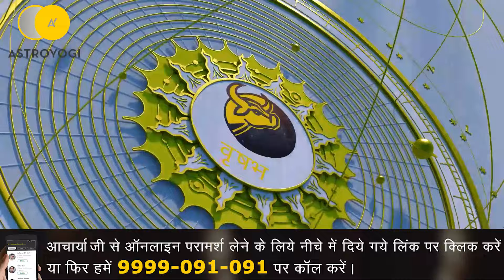Aaj ka Rashifal 14 May 2024: आज मंगलवार किन राशियों की मिलेगी ख़ुशी, किन्हें मिलेगा ग़म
नमस्कार और स्वागत है आज का राशिफल (Aaj Ka Rashifal) वीडियो में! आज 14 मई 2024 है और हम जानेंगे कि ग्रहों की चाल का आपके जीवन पर क्या प्रभाव पड़ेगा। क्या आपके लिए सितारे मेहरबान रहेंगे या फिर मुश्किलें खड़ी करेंगे?
आज का राशिफल जानने के लिए बने रहिए इस वीडियो के साथ।
1:14 मेष राशि - अ,च, चू, चे, ला, ली, लू, ले
02:41 वृषभ राशि -  उ, ए, ई, औ, द, दी, वो
4:45 मिथुन राशि -  के, को, क, घ, छ, ह, ड
6:14 कर्क राशि - ह, हे, हो, डा, ही, डो
8:14 सिंह राशि - म, मे, मी, टे, टा, टी
9:45 कन्या राशि - प, ष, ण, पे, पो, प
11:50 तुला राशि - रे, रो, रा, ता, ते, तू
14:14 वृश्चिक राशि - लो, ने, नी, नू, या, यी
15:14 धनु राशि - धा, ये, यो, भी, भू, फा, ढा
17:47 मकर राशि - जा, जी, खो, खू, ग, गी, भो
19:14 कुंभ राशि -  गे, गो, सा, सू, से, सो, द
22:14  मीन राशि - दी, चा, ची, झ, दो, दू